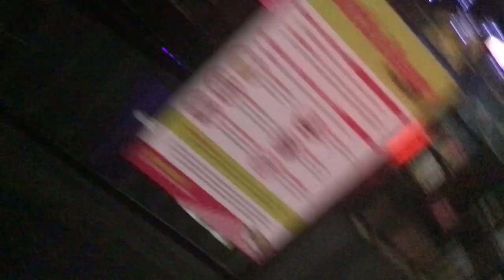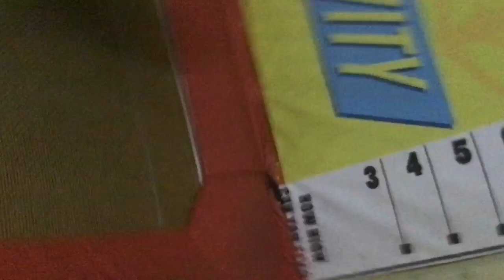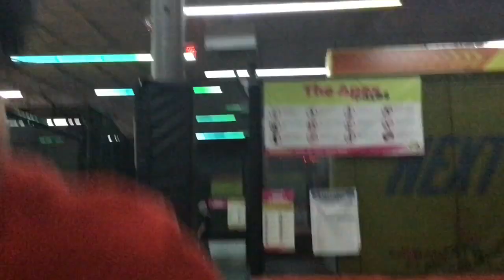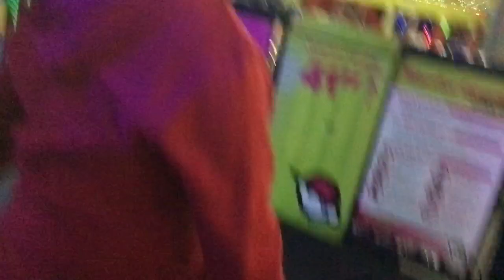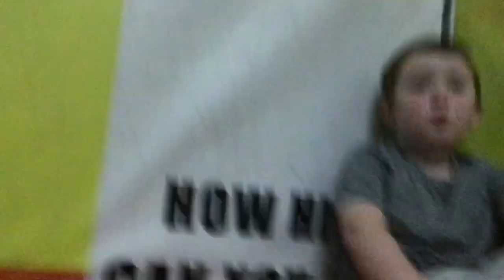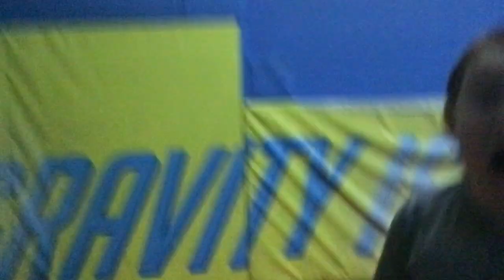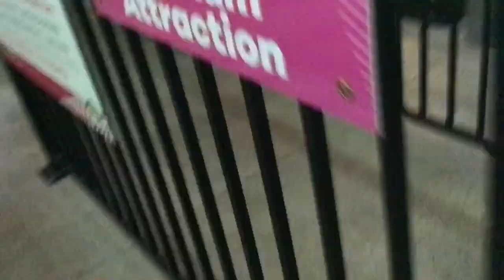Vlog at Urban air 15: The thanksgiving aftermath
well the end of a era and the start of a new one at a trampoline park called urban air